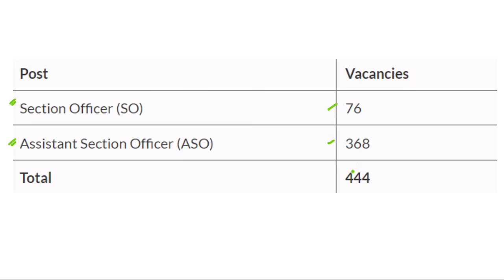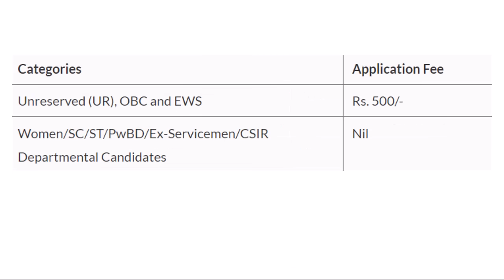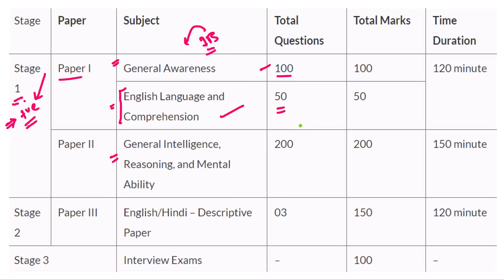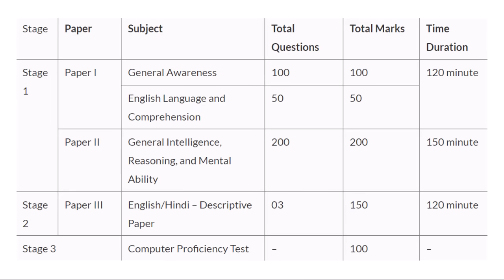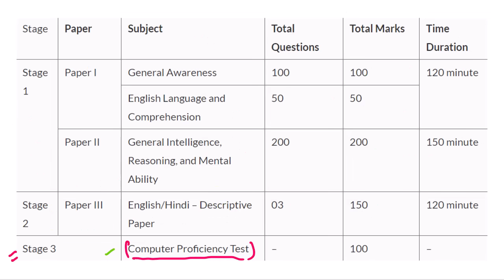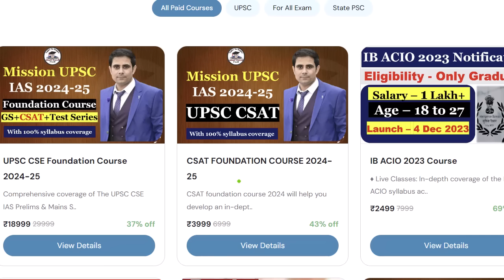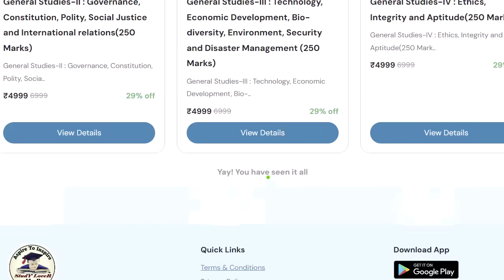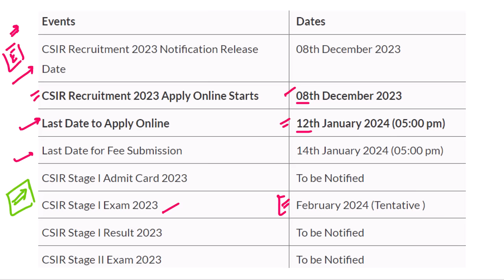Combined Administrative Services Exam 2023 | CSIR SO/ASO notification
Council of Scientific & Industrial Research (CSIR) established in 1942, is an Autonomous body under the aegis of Department of Scientific & Industrial Research, Ministry of Science & Technology, Government of India. It is Nation’s premier Scientific Industrial R&D Organization and has a dynamic network of 36 national laboratories, 39 outreach centres, 1 Innovation Complex and three units with a Pan-India presence across the country. CSIR in pursuit of its mandate to develop and nurture S&T manpower in the country, envisages a transformed work culture with young and dynamic knowledge workforce that would facilitate and support multifarious initiatives that have been taken up in the CSIR. For more details about CSIR, kindly refer to our Administration is part and parcel of CSIR for its growth and development. Applications are invited from the eligible candidates for the following administrative posts.

Thank YoU. VeeR